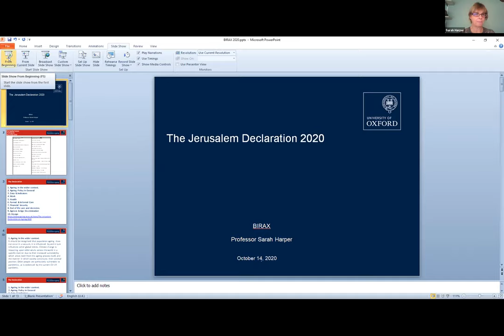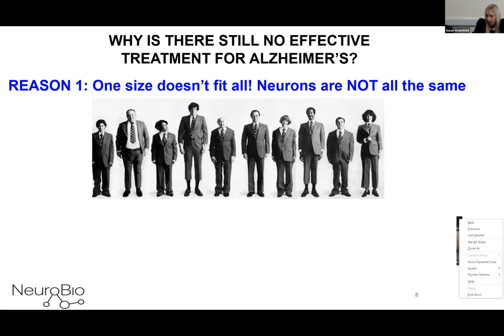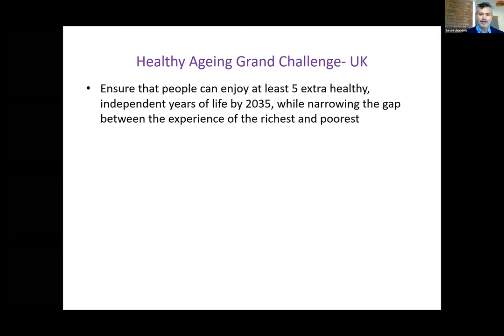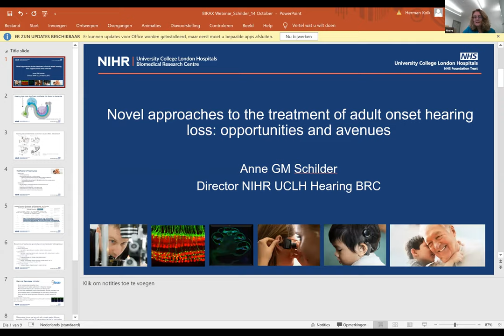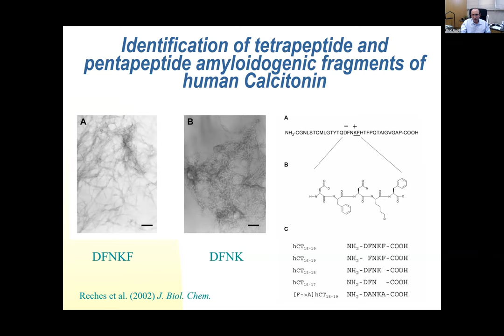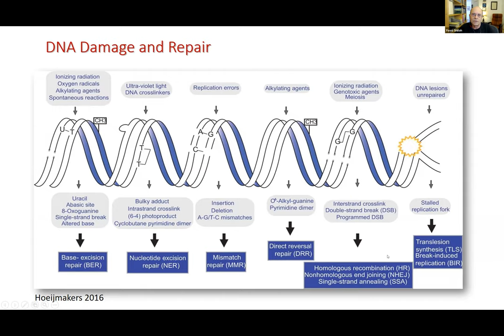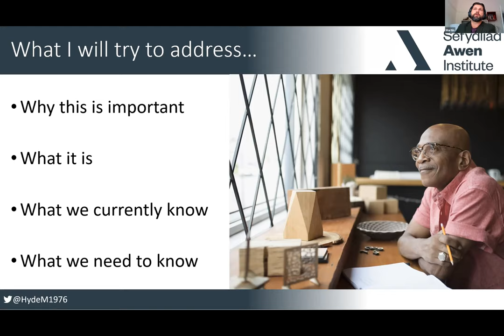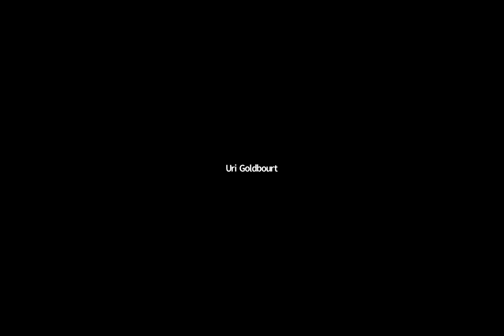BIRAX UK-Israel Healthy Ageing Virtual Conference